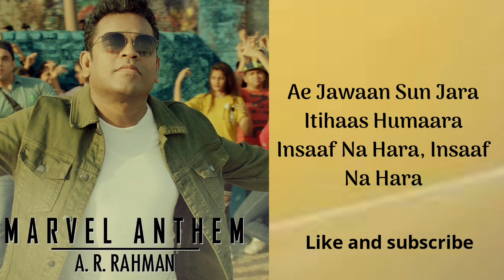Marvel anthem lyrics - A.R. Rahman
Presenting Marvel Anthem lyrics by A.R. Rahman.

Marvel anthem lyrics :
Song Details:
Singer: A R Rahman
Lyrics: Nirmika Singh
Hindi Rap: M C Heam
Marvel Anthem Lyrics

Aasman Se, Aasman Se Uchi
Dariyo Se Bhi Gehri Manjil Hai
Rahe Na Rahe, Rahe Na Rahe
Ye Duniya
Darne Wale Atayam Se Nahi
Roke Na Rukenge Ab To Yara

Khade Wahi Dare Nahi Jo
Datke Chalte Rasto Pe Hai
Hausle Se De Tu Jawab, Yeh

Faisla Tu Kar Le Aaj Apni Zindagi Ka
Kar Mukabla Chhod De Zara

Girr Ke Hota Jo Khada
Wo Asal Mein Vijeta
Milta Use Hi Yahaan Pe Samman

Lautna Na Tu Haar Ke Beech Raah Mein Se
Lagaa Le Aaj Apni Poori Jaan

Ae Jawaan Sun Jara Itihaas Humaara
Insaaf Na Hara, Insaaf Na Hara

Taiyaar Ho, Ho O Ho Taiyaar Ho

Andar Se Apna Yarana Samjho Samjho
Ho Ho O Taiyar Ho, Taiyar Ho

Ae Jawan Sun Zara Itihas Humara